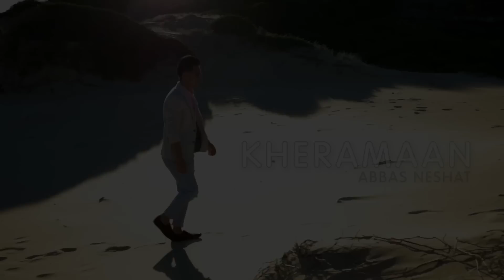Abbas Neshat New Song 2021 " Kheramaan" عباس نشاط - خرامان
Song: kheramaan
Lyrics: Nemat Daryab
Compose: folklore / omed nezami
Video Director: Zakir Nayab
DOP : bismillah Iqbal
Post production: M.Naseri
Starring: Zahra Afshar